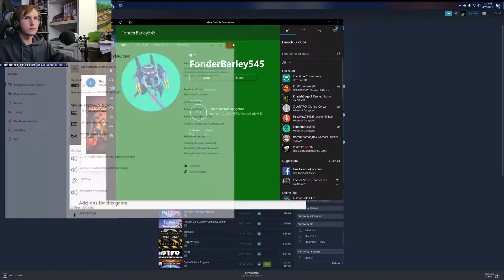We Play Minecraft Dungeons for the First Time!! // Funny Moments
FOR THE FIRST TIME EVER. WE have decided to play Minecraft Dungeons! This was a lot of fun with many funny moments :)

skeet boop